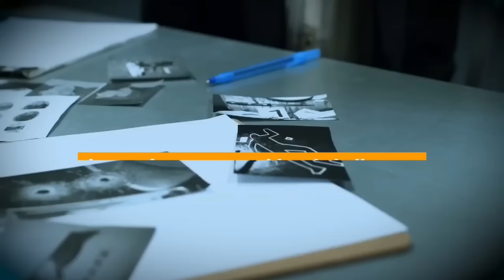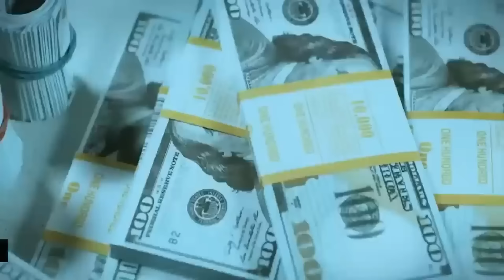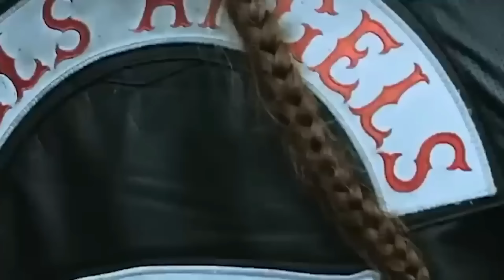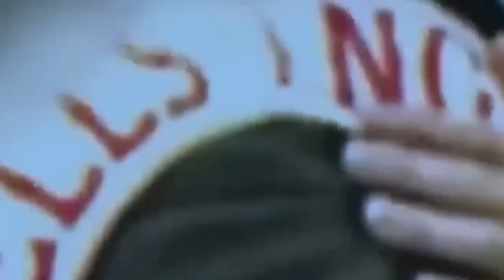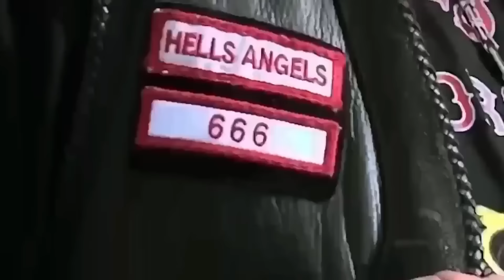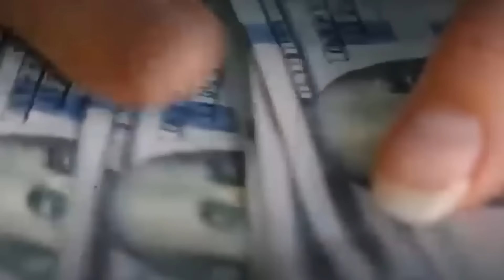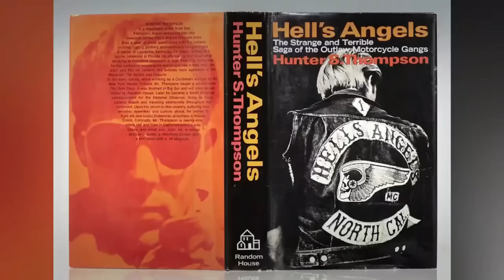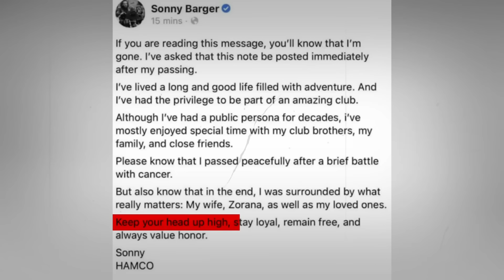The Most Dangerous Hells Angel In History Sonny Barger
from the Smoke Filled back rooms of 1960s California to the Roaring Motors of Outlaw Brotherhood Sunny Barger is a household name because he is widely considered to be one of the most brutal and influential original members of the Hell's Angels motorcycle gang on October 8th 1938 the world was introduced to Ralph Hubert Sunny Barger who would go on to leave an indelible impression on the biker subculture as the leader of the Hell's Angels Sunny Barger was instrumental in the growth and development of the hell angels from their 1948 Beginnings in Fontana California the club's reputation for Anarchy fraternity and disregard for Authority quickly spread Barger was a natural leader who could Inspire his followers to embrace risk devotion and camaraderie the Hell's Angels led by barger's ruthlessness Rose to prominence as one of the most influential gangs of motorcycle Outlaws the organization's presence spread across the United States and expanded internationally with chapters established in various countries but along with this expansion came the stigma of being a place where crime and illegality Thrive barger's time in office was marked by controversies and legal problems he was captured various times and indicted for wrongdoings like medication dealing attack and murder club members respected him and opponents feared him because of his Charisma and his ability to escape law authorities for much of his life Barger remained a major presence in the Hell's Angels until his retirement in 2002 despite facing multiple legal fights and severe scrutiny from law authorities the Hell's Angels gained a reputation as one of the most infamous criminal organizations in the world during his tenure as their Commander The Life and Times of Sunny Barger and the Hell's Angels motorcycle club Barger gave an Insider's perspective of the biker lifestyle and his own experiences providing insight into the organization and philosophy of the Hell's Angels motorcycle club different people have different feelings on Sunny Barger and the Hell's Angels as is the case